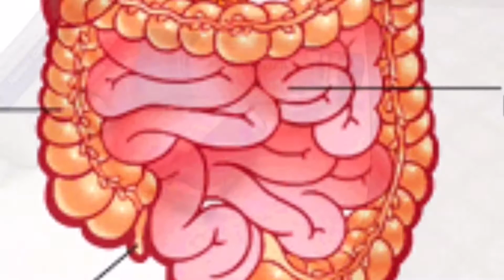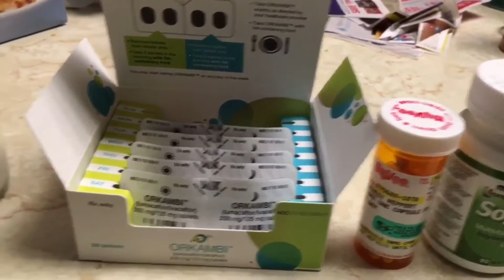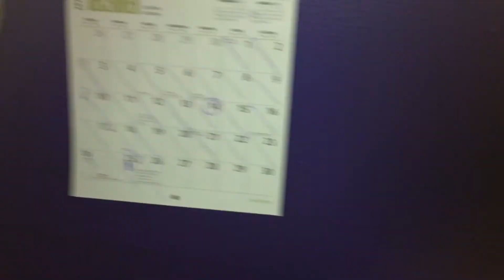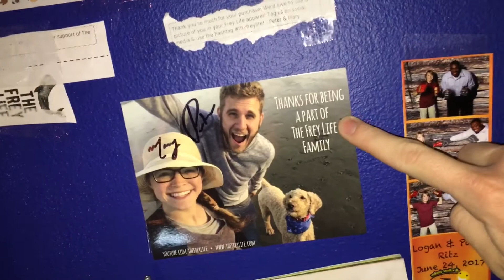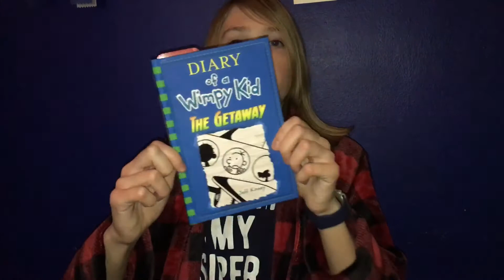Something Special About Me | Christmas Haul 2017